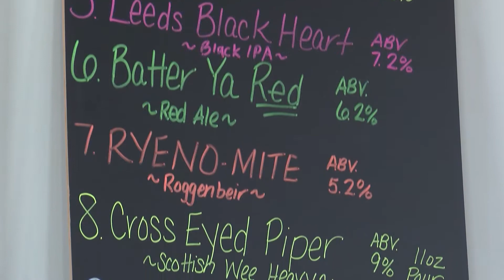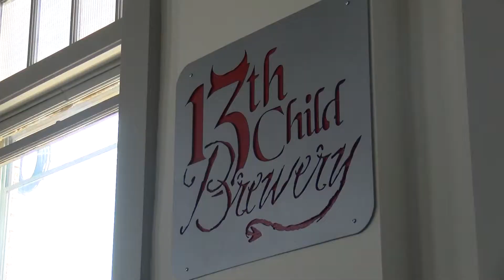Thrive South Jersey Program Helps Fund New Williamstown Brewery | SNJ Today News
Thrive South Jersey is helping businesses like 13th Child Brewery get off the ground and running.